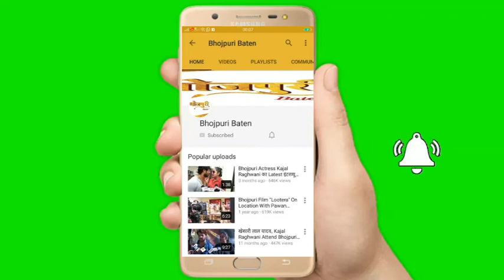सांसद रवि किशन ने सदन में देश के फिल्‍म कलाकारों के लिए रॉयलिटी की उठाई आवाज